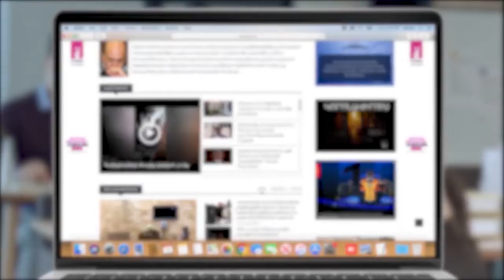«Արմաթ»–ը կօգնի մեղրեցի պատանիներին ճիշտ կողմնորոշվել